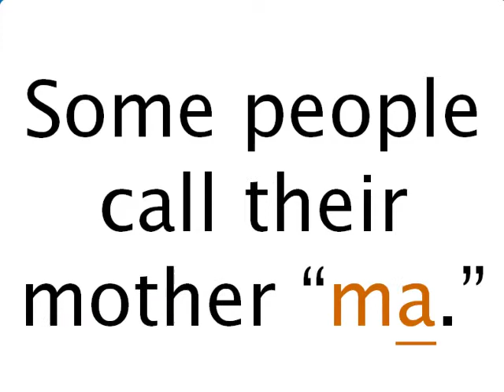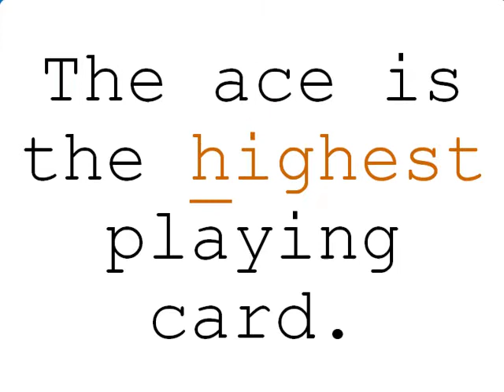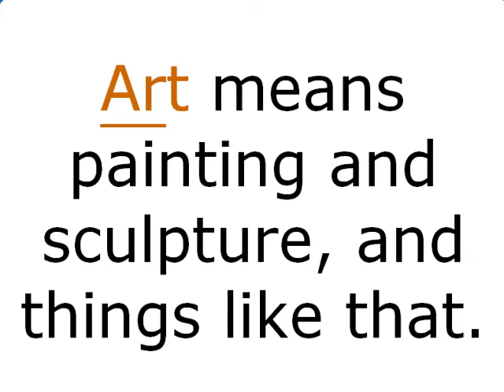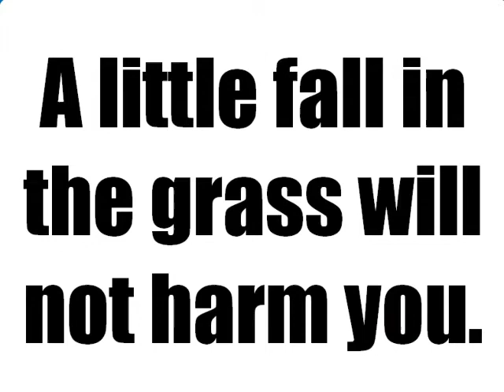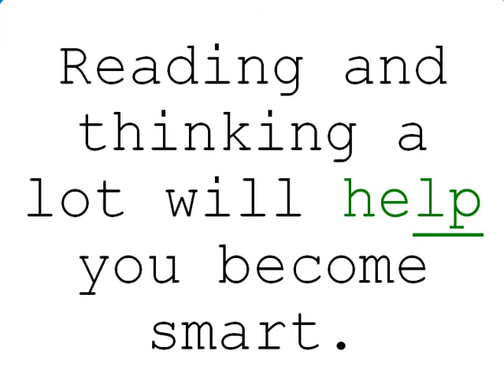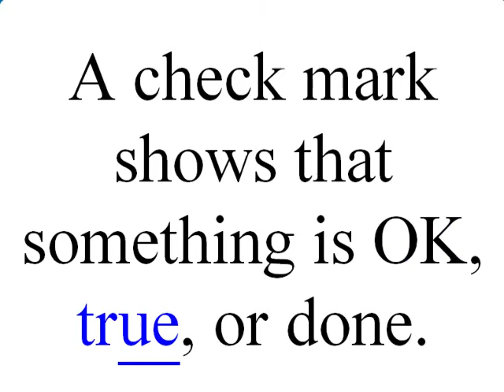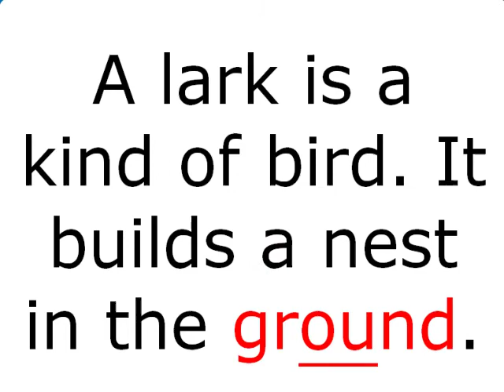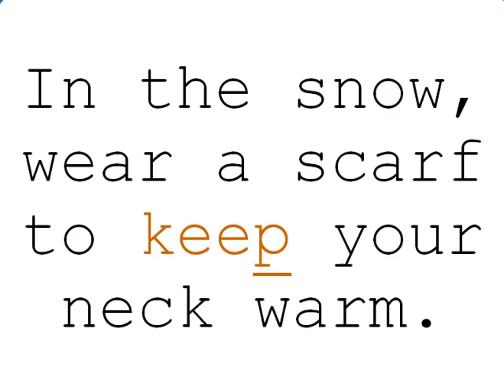18. ar (Reading Bear phonics & vocab)